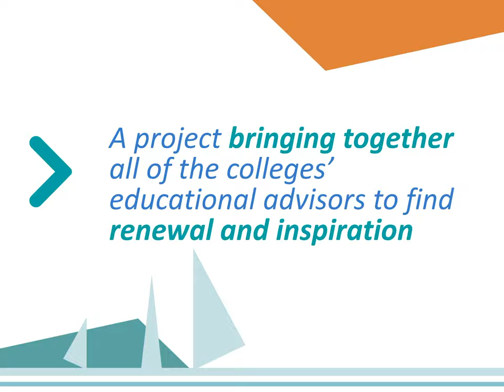I-mersion CP in Digital Skill for Educational Advisors